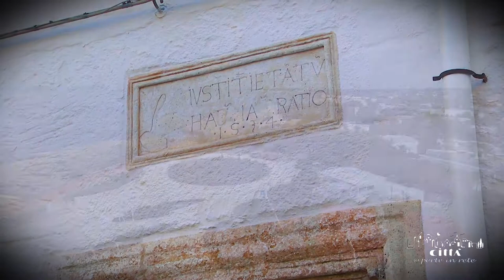Stadt Racale - Ortsmitte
Racale ist eine Ortschaft der Provinz Lecce mit fast 11.000 Einwohnern, von der Provinzhauptstadt ca. 54 Km und 6 Km vom Ionischen Meer entfernt. Ihr Küste-Ortsteil Torre Suda liegt direkt am Meer.